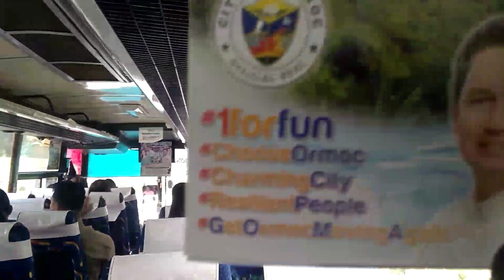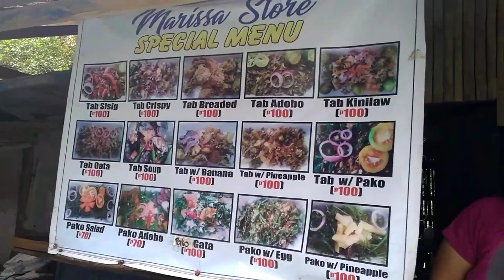PINAKA MALUPET KO NA TRAVEL NA NAG IISA.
Travel free for Less Stress

Hiluhin sa biyahe... Pero Kahit Alam kung Mahihilo at Magsusuka Ako Sa Biyahe Tinuloy ko Pa rin.Para my Ma Upload ako sa Aking Youtube Channel at my Makita Kayong View dito samin.Lalo na Itong pinuntahan namim Mga tourist Spot dito sa Aming Probinsiya sa Ormoc City Leyte. Kaya Enjoy Niyo lang ang views Guys...and See you on my next Video...Salamat